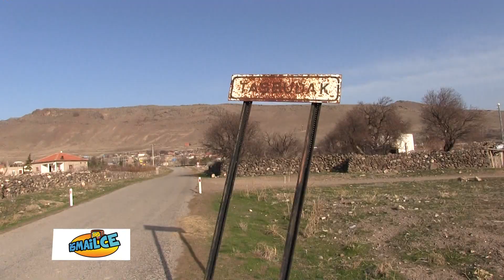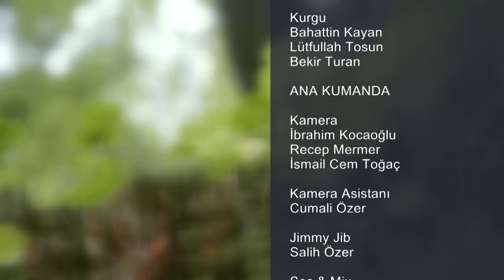İsmailCE - Ereğli/Taşbudak Mahallesi (17.02.2018)